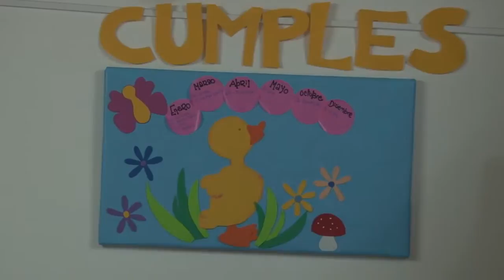MARIA FLORENCIA POZZATTI NOVEDADES EN LOS CENTROS DE CIUDADO Y DESARROLLO INFANTIL